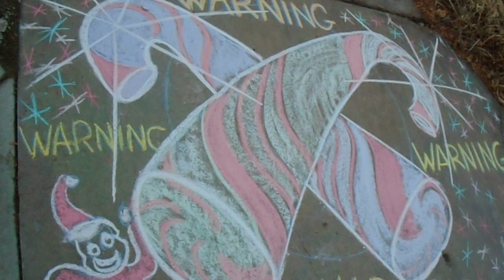Final Final Warning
No Really, this is your Final Warning